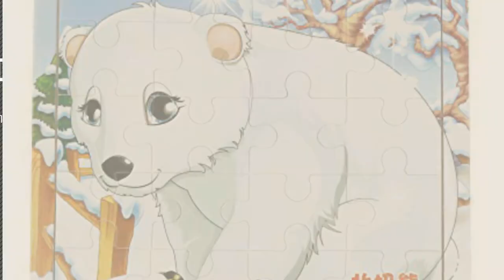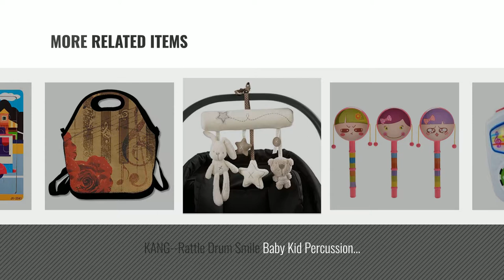Top 10 High School Musical Quote [2018]: Toy Melodies Musical Baby Einstein Tunes Take Along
- New! 2019 Black Friday / Cyber Monday Clothing & Shoes Deals and Updates.

Black Friday / Cyber Monday Toy Melodies Musical Baby Einstein Tunes Take Along Toddler Music Sound Learning Infant by Jaidee Shop

Black Friday / Cyber Monday TAYC Alert Einstein Quotes 4 Wear-resisting Shoe White by TAYC 666

Black Friday / Cyber Monday Disney Moana and Maui Wall Decal Vinyl Sticker Polynesian Princess Art Cartoon Characters by DecalworldArt

Black Friday / Cyber Monday TRENDINAO New Baby Kids Educational Developmental Wooden Puzzle Learning Training Toys by TRENDINAO

Black Friday / Cyber Monday Stupell Home Décor Music is the Sound of Feelings Wall Plaque Art, 10 x 0.5 x 15, Proudly by The Kids Room by Stupell

Black Friday / Cyber Monday KANG--Rattle Drum Smile Baby Kid Percussion Educational Musical Instrument Toy FL by KANG

Black Friday / Cyber Monday KANG--Kid Baby Crib Cot Pram Hanging Musical Toy Soft Developmental Toy Rabbit Bear CA by KANG